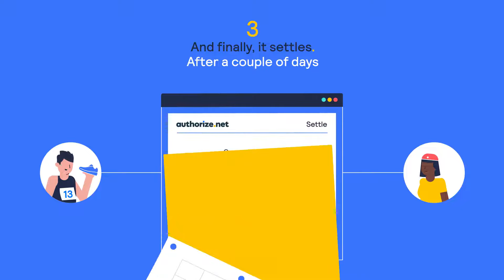What is a Payment Gateway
Learn what a payment gateway is, and how it works to help you accept payments, anytime, anywhere.